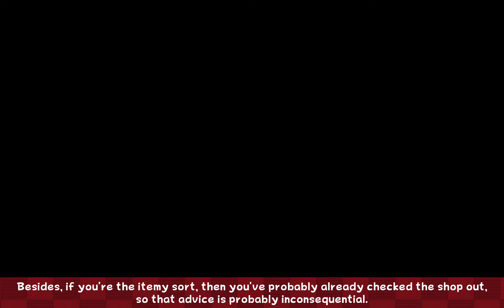Paper Mario: The Thousand Year Door (Switch) - 34 - For (KP) Pete's Sake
Do you reckon Grubba is at all concerned Mario made it halfway through the league in 40 minutes?